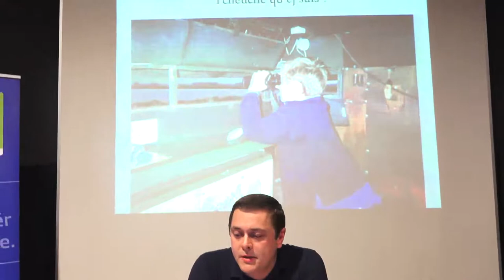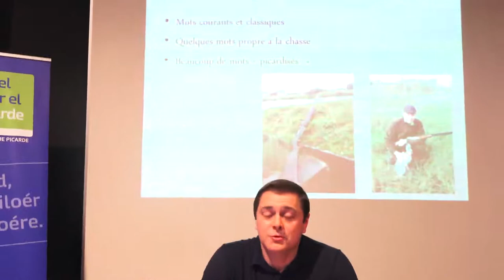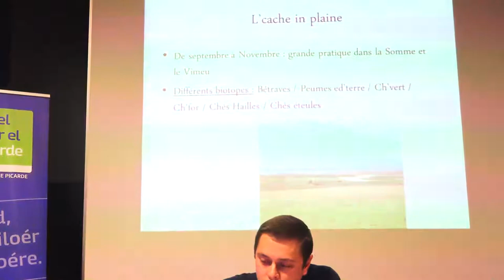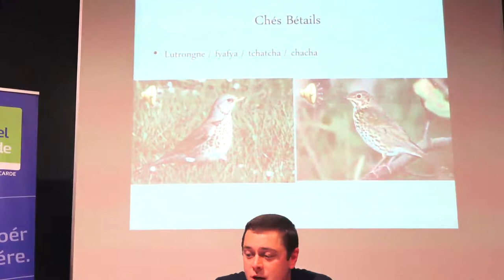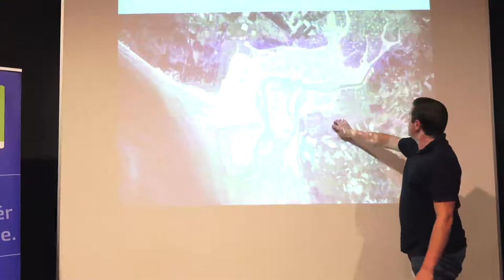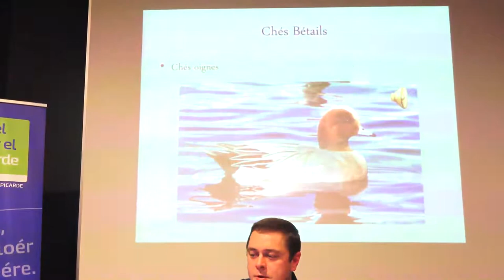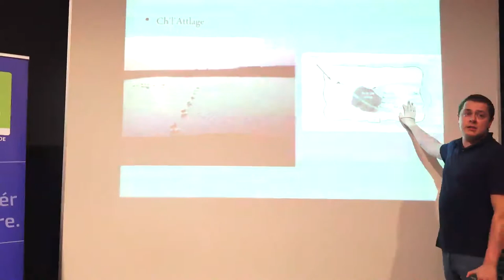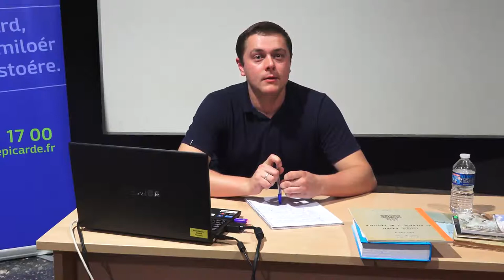Chés mots à poél pi à pleumes : les mots picards des métiers de la chasse Par Mathieu MAGGI, cacheu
Durant cette conférence, un éventail des différents milieux et modes de chasse est proposé, et plus particulièrement celui de la chasse à la hutte au marais et en Baie de Somme.
Véritable passion locale ancrée dans les traditions du Vimeu, un tour d’horizon permet de mettre en valeur les noms des oiseaux, des objets, quelques anecdotes et photos d’une passion, d’un loisir, qui se vit au quotidien, et où le picard se croise parfois plus souvent que le gibier !

Mathieu MAGGI côtoie le milieu de la chasse depuis sa plus tendre enfance, d’abord comme porte-carnier puis en tant que chasseur. Originaire de St-Valery-sur-Somme, il découvre de multiples modes de chasse : la plaine, le marais, la hutte et  aussi la Baie de Somme. Grâce aux divers milieux associatifs qu’il fréquente, il baigne dans le picard sans vraiment s’en rendre compte. Il en prendra seulement conscience au club picard du Lycée du Vimeu et se passionnera pour l’écriture et le conte en picard. Il croise alors la route de Jean-Marie François, conteur picardisant, qui le lancera sur scène régulièrement. Toujours à l'affut - tout comme à la chasse - d'un mot picard, il publie un receuil en picard "A ch'coin meinteu" d'Adrien Huguet.